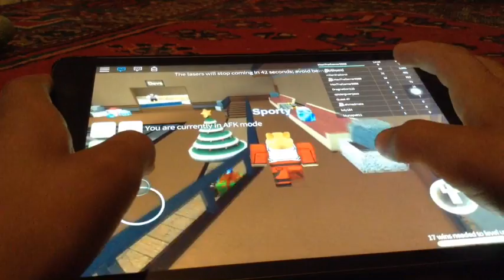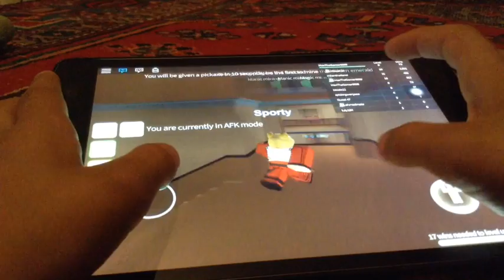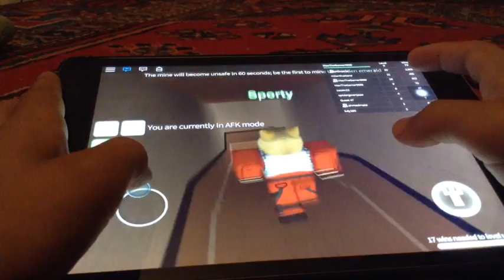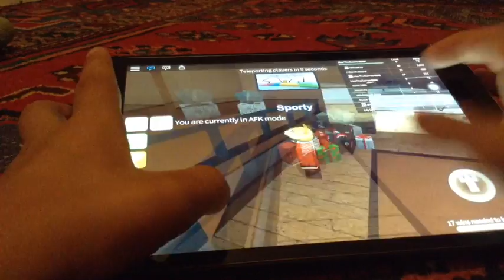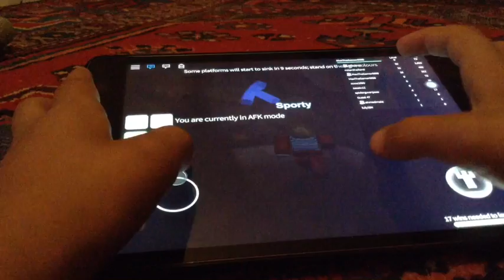How To Get To A Secret Place In Roblox Epic Mini Games